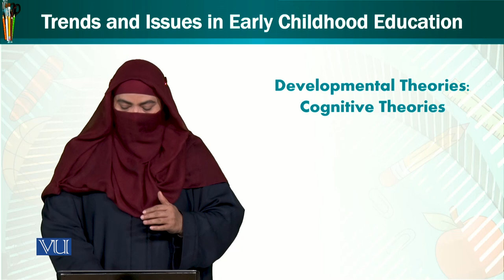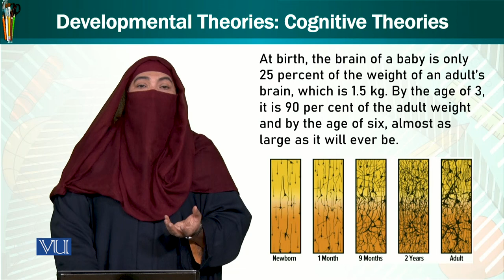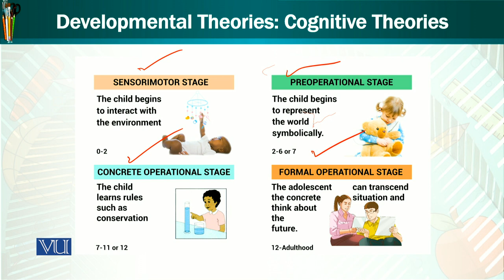Development Theories | Trends and Issues in Early Childhood Education | ECE402_Topic045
Topic045 - Development Theories Cognitive Theories
by Dr. Afifa Khanam